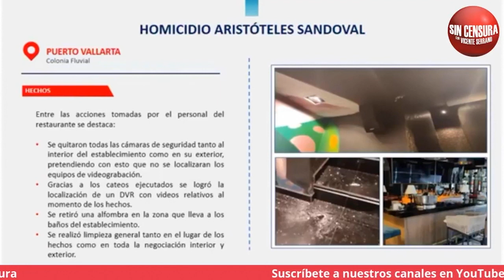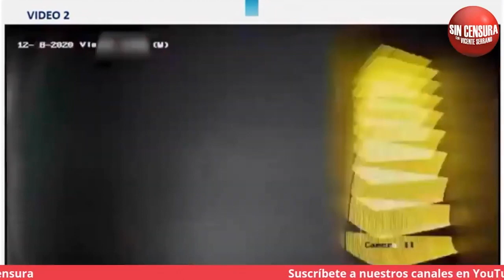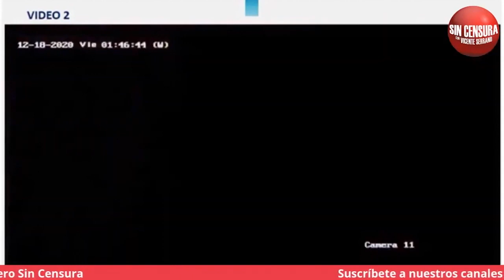¡ES UN MONTAJE! FISCALÍA DE JALISCO EXHIBE SU INCOMPETENCIA CON CASO DE ARISTÓTELES SANDOVAL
Hablamos con Max Morales, experto en Secuestros y Seguridad Nacional, nos habla del caso del exgobernador, Aristóteles Sandoval y lo que implica su muerte en el estado de Jalisco.